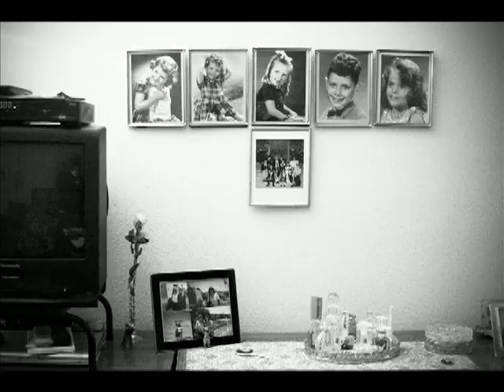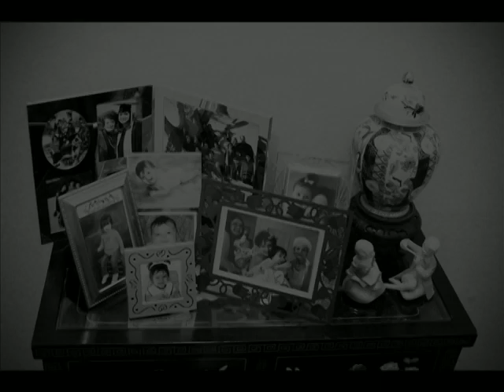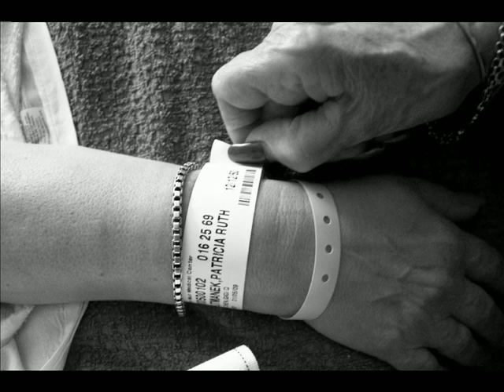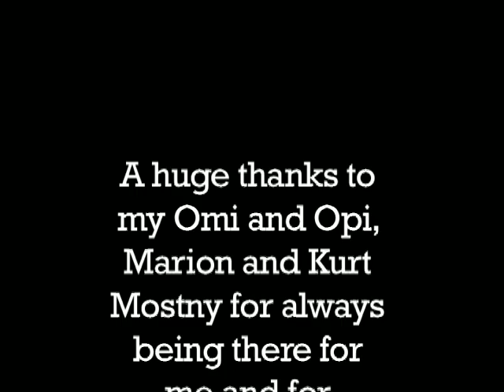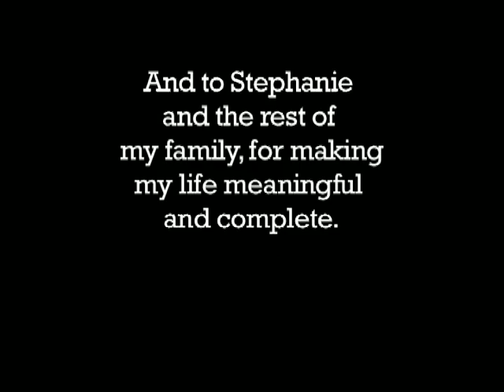Part 2 of 2: Marion and Kurt Mostny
This is part two of two of a multimedia piece that I made about my grandparents, Kurt and Marion Mostny.